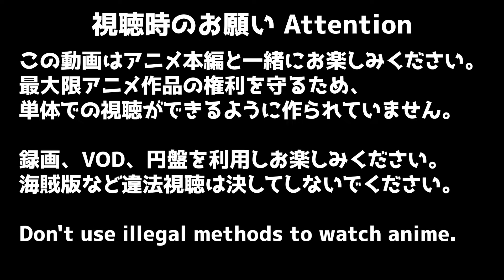うる星やつら 24話 リアクション Urusei Yatsura Episode24 Reaction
【次回のリアクション動画】→更新をお待ちください！